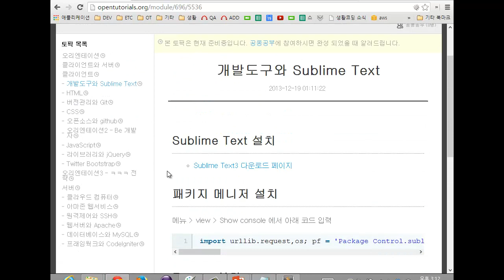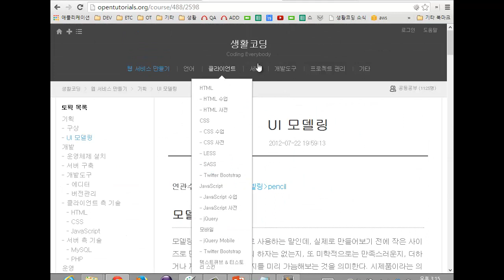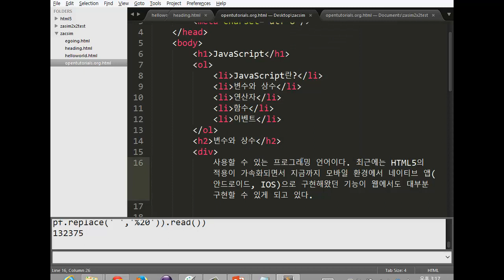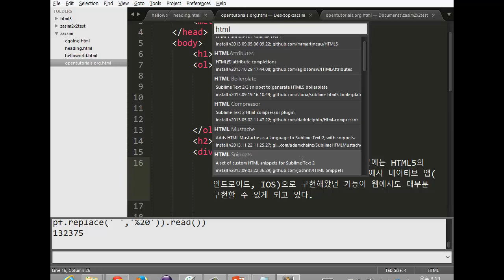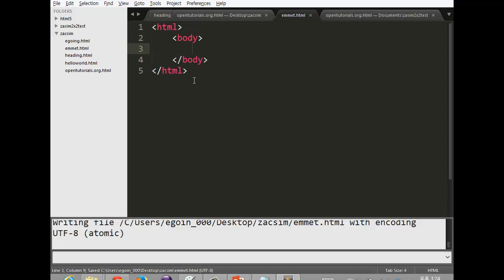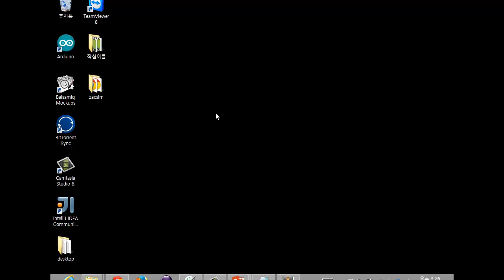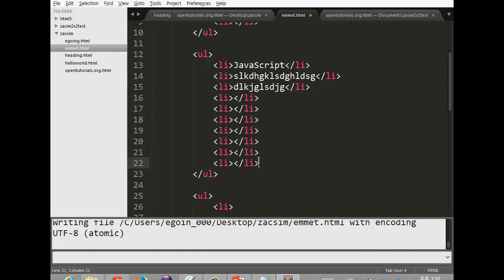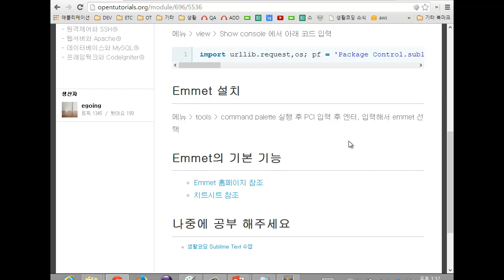5. HTML 3/3 (생활코딩 작심40시간)